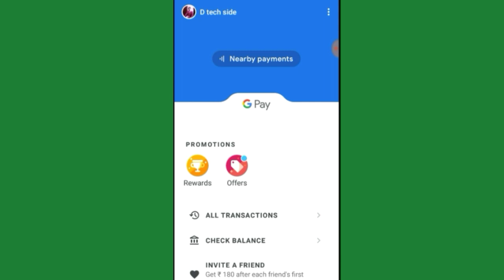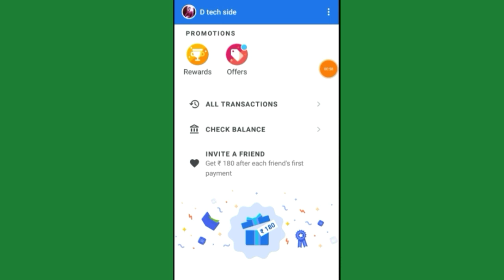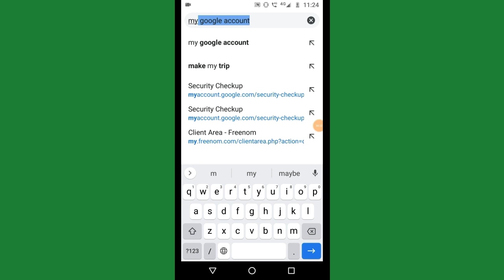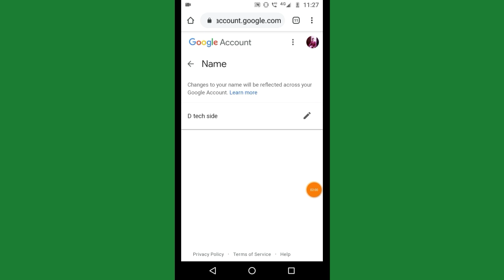google pay change name how to change google pay account name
how to change google name
how to change google name before 90 days
how to change google name without waiting
how to change google name more than 3 times
how to change google name in mobile
how to change google name before 90 days 2019
how to change google name changed too recently how to fix error message sending problem